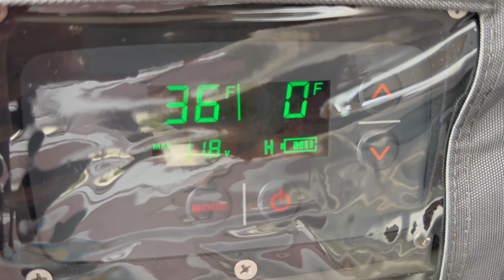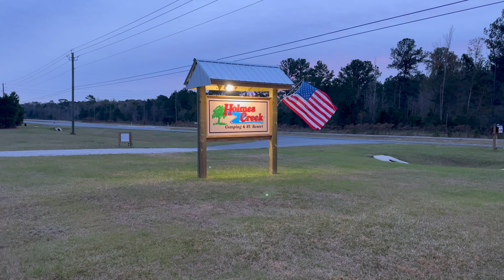Winter Wonderland Camping: Festive Family Fun at Holmes Creek Campground, Vernon Florida - 4K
Welcome to our unforgettable camping experience at Holmes Creek Campground in Vernon, Florida! 🏕️🎄 Early December brought not just chilly nights but also warm family gatherings as we explored the wonders of the holiday season. Amidst the serene backdrop of Holmes Creek, we immersed ourselves in quality time with loved ones, sharing stories around crackling campfires and indulging in homemade treats.

Venturing beyond our cozy campsite, we discovered the enchanting spectacle of Christmas lights in DeFuniak Springs that illuminated the night,  turning every corner into a magical wonderland. The twinkling lights added an extra layer of charm to our camping adventure, creating memories that sparkled as brightly as the stars above.

But the festive fun didn't end there! We embarked on a merry excursion to a local Christmas festival, where we were greeted by the sights, sounds, and smells of the season. From dazzling decorations to mouthwatering treats, the festival was a treasure trove of holiday delights that left us feeling merry and bright.

And now, as we reflect on our time at Holmes Creek Campground, we're excited to share our campground review with you. From the pristine amenities to the friendly staff, we'll give you an inside look at what makes this campground the perfect destination for your next family getaway.

Join us as we relive the magic of our Christmas camping trip and discover why Holmes Creek Campground is a hidden gem waiting to be explored. 🌟🎅